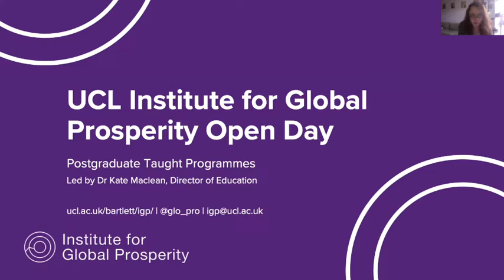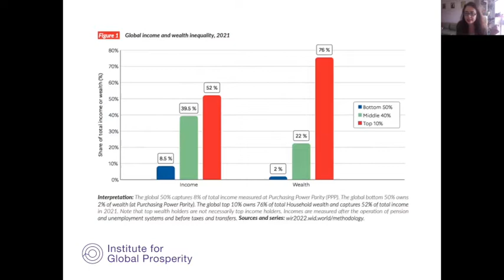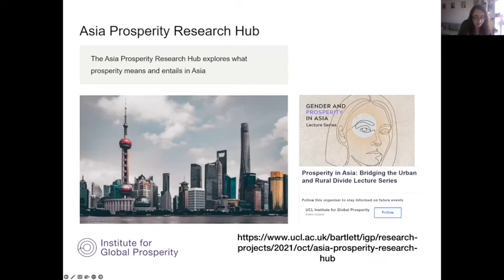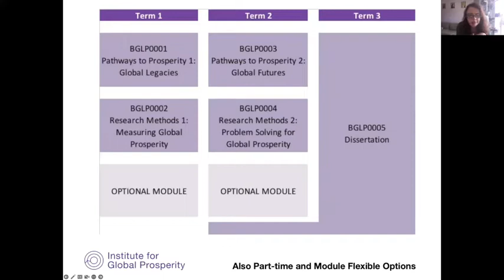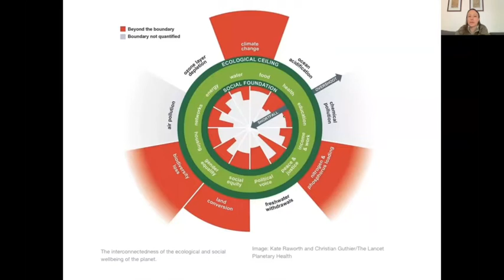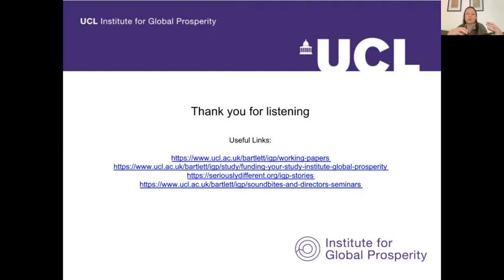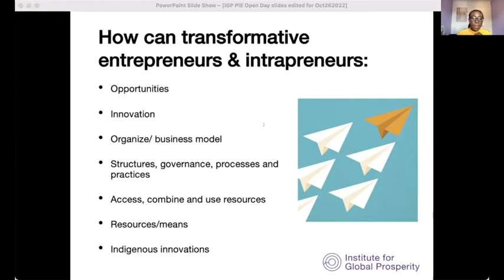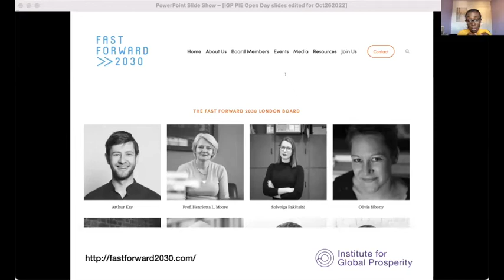IGP MSc Programmes 2022 Open Day | Dr Kate Maclean, Dr Ida Kubizewski, MSc PIE & GP Alumni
Hear about the three IGP MSc programmes directly from the programme leads: Dr Kate Maclean from MSc Global Prosperity, Dr Onya Idoko from MSc Prosperity, Innovation and Entrepreneurship, and Dr Ida Kubiszewski from MSc Prosperity, People and Planet.

In this session, we have Adam speaking about their experience studying at the IGP: Adam Yusof Bin Mohammed Redza (MSc Global Prosperity 21/22) and Amanda Kartikasari (MSc Prosperity, Innovation and Entrepreneurship 21/22, Chevening Scholarship Awardee).

Chapters:
0:00 Introduction
2:41 MSc Global Prosperity by Dr Kate Maclean
25:20 MSc Prosperity, People and Planet by Dr Ida Kubiszewski
37:11 MSc Prosperity, Innovation and Entrepreneurship by Dr Onya Idoko
50:20 Alumni sharing: Amanda Kartikasari
53:07 Alumni sharing: Adam Yusof Bin Mohammed Redza
57:11 Funding opportunities and admissions information
1:00:45 Q&A
1:27:13 Closing